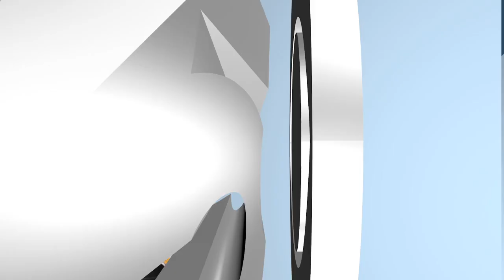KCTV5 News Weekend Update: November 28, 2020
MO flags flown at half-staff, KCFD Captain visitation, record new COVID data